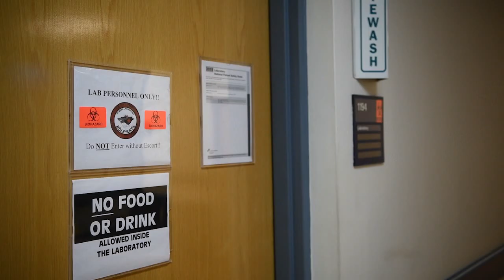AFN Kunsan - Pacific Spotlight: 1st Lt Lindsay Delatour